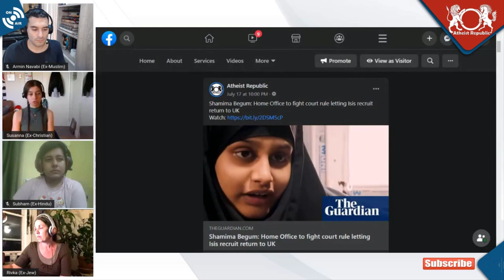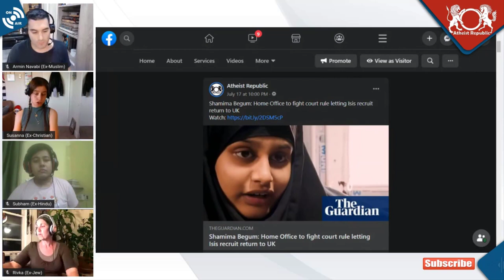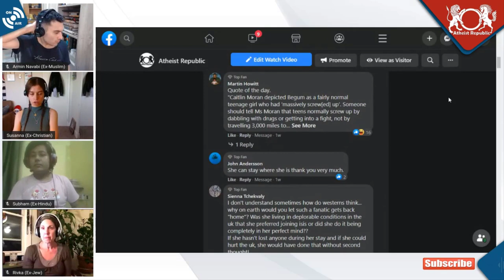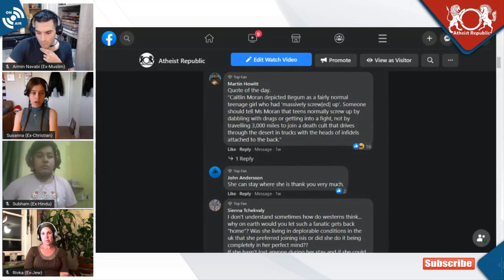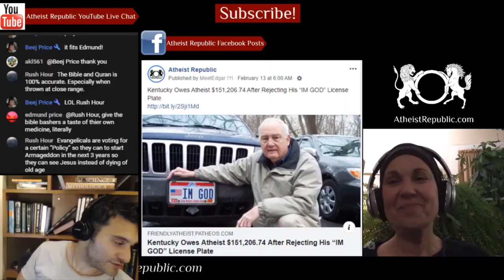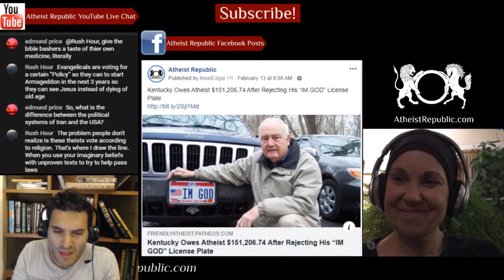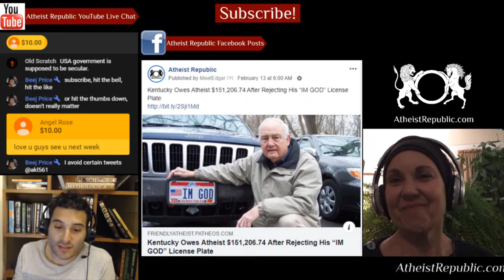ISIS Bride Allowed to Return to The UK 😲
UK judges ruled that 20 year old Shamima Begum, the British teenager who left London with two other girls in 2015 to join ISIS in Syria, should be allowed to return to the UK to challenge the deprivation of her British citizenship. The court of appeal partially overturned an earlier ruling by the Special Immigration Appeals Commission (SIAC), which held that she had not been illegally rendered stateless while she was in Syria because she was entitled to Bangladeshi citizenship. But it is not clear how Begum would return from Syria, and the court of appeal acknowledged she “could be arrested and charged” upon her arrival in the UK and held in custody to await trial. The news of her potential return to the UK and regain her citizenship has been the cause of great controversy.

💲 We now have crypto wallets for people who want to donate anonymously:
- Bitcoin Wallet: 36GSG5ZRMGoLFCGmFCSFYEow3QrT5Bjwdv
- Litecoin Wallet: MKdNHjD928vJHoe3oS15rgHUvssS5S8Fhk
- Bitcoin Cash Wallet: qpm058q8l082vteqsz3cpljdzzf9uw46cshh48plmm
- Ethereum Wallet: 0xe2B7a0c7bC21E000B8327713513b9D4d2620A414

Source: ISIS Bride allowed to return to the UK to fight to regain citizenship